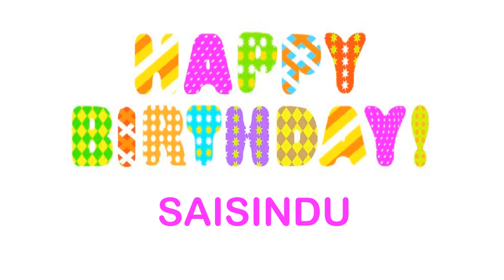SaiSindu wishes Mensajes